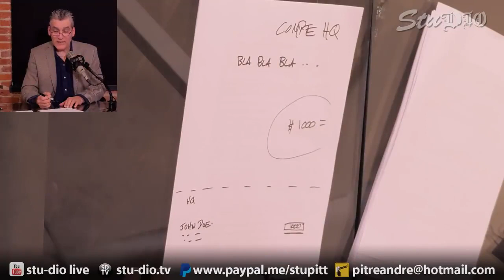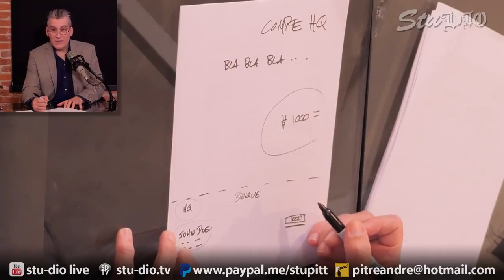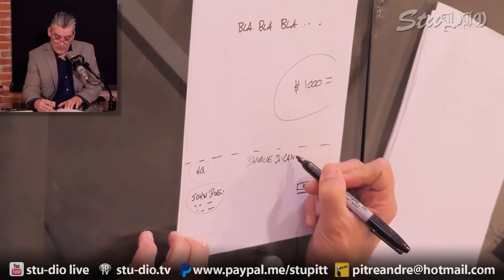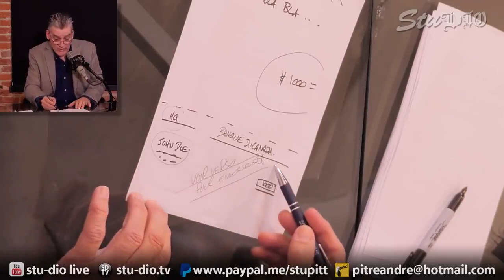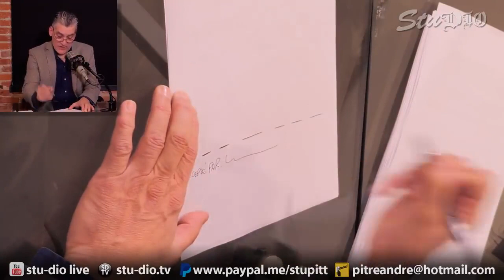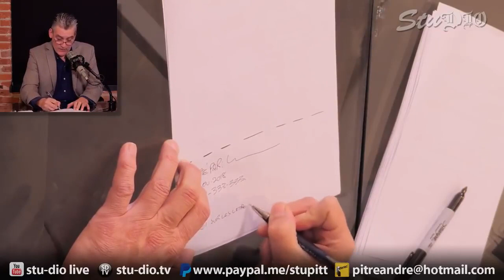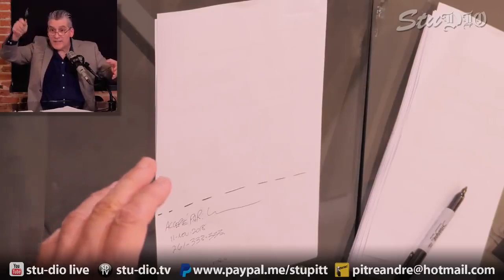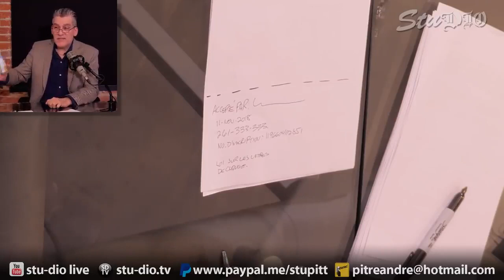La sûreté de sa Personne - Pierre Daoust fait une lettre de change 2018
Nation Universelle des Êtres Humains (NUEH)
et Journal d'annonces légitimes de la nation humaine